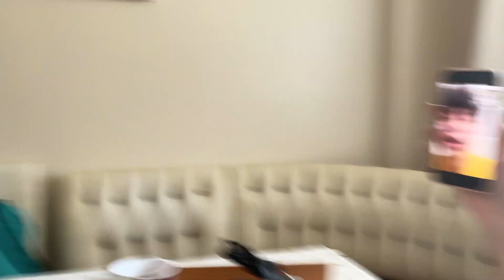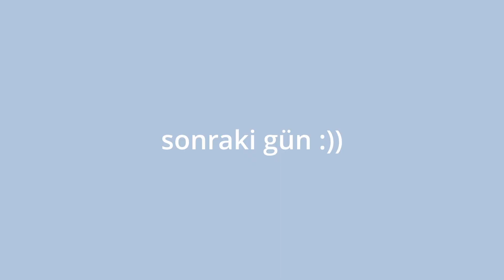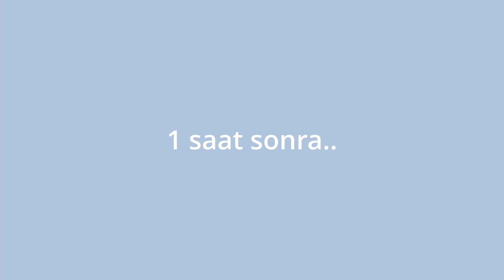VLOG| benimle iki gün, bir ay sonra kavuştuk, sabah yürüyüşü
Yeni videoya hoş geldinizz. Bu videoda iki gün benimle birliktesiniz. Biraz arkadaşlarımla biraz kendi başıma fln :)) Neeyseee umarım bu video hoşunuza gider ve beğenirsiniz. Sizi seviyorumm ❤️❤️❤️

müzik;
Music by Donald XL Robertson - Heaven Bound (Tears of Joy) Reel